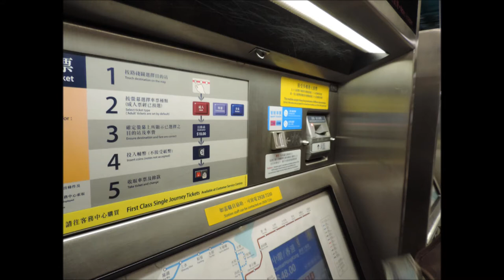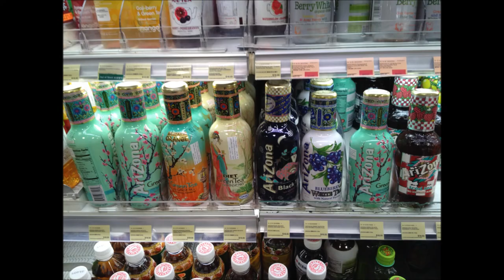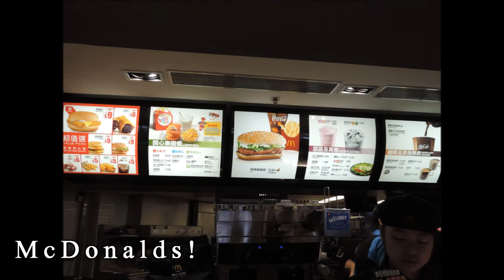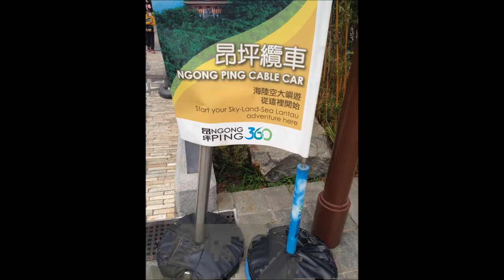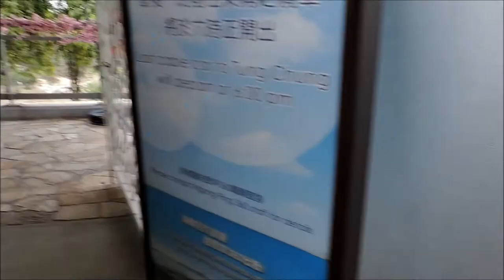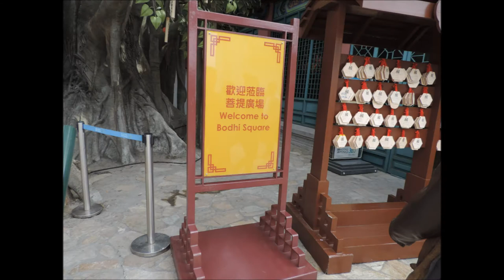Hong Kong Vlog + Pictures | Feb 2014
Hi lovelies! Here's a video of my trip to Hong Kong, 2 months late I know, I've been slacking off in the editing department, but better late than never hey? As I've said in the video, I'm sorry there wasn't enough video footages I took more pictures than I did video, but hope you love it just as much! these are purely my opinions and experience so it might be different compared to you so don't hate. I had a blast here in Hong Kong, would love to go again in the future! I know its crazy hot now in Hong Kong, but the first day I went it was hot i didn't need a jacket soon after it got cold and lucky we were blessed with good weather while there because when I left it started to rain :) Anyways hope you enjoy!

I N S T A G R A M: Linhhh_xxx3

D I S C L A I M E R: This is not a sponsored video

Hope to see you guys in the next Hong Kong Haul Vid!! xxo :)